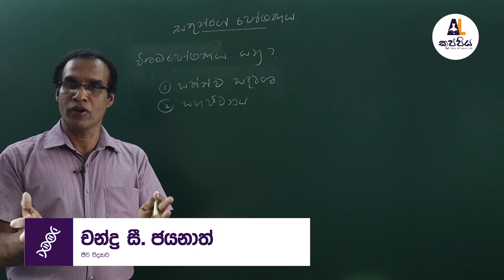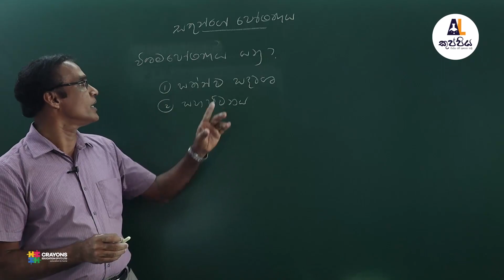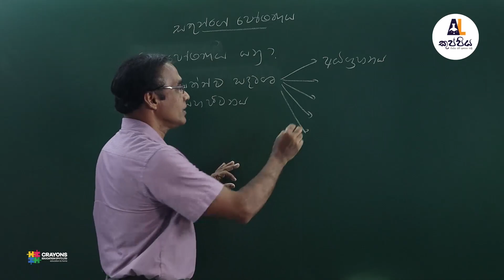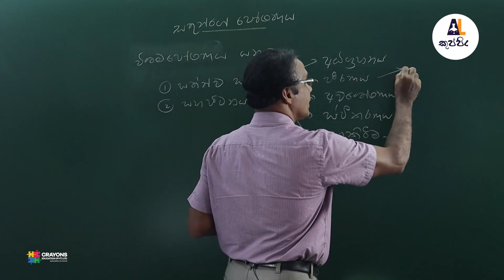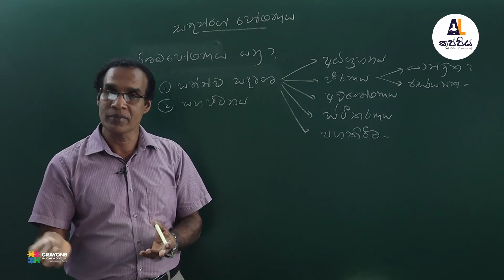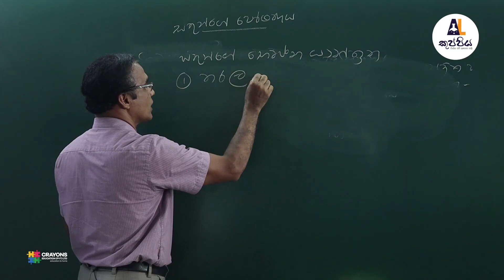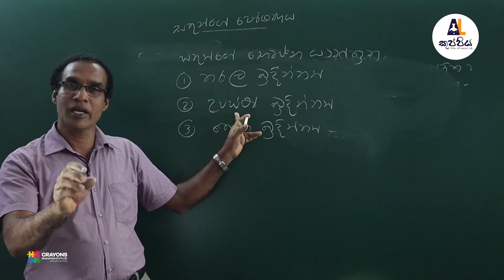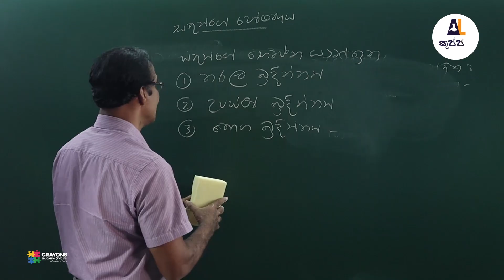සත්ත්ව පෝෂණයේ ආරම්භය හා මානව ආහාර ජීර්ණ පද්ධතිය | Biology | A/L Kuppiya | Chandra C Jayanath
උසස් පෙළ විෂය නිර්දේශය මත පදනම් වූ ශ්‍රී ලංකාවේ ප්‍රමුඛතම ජංගම දුරකථන යෙදවුම, ලංකාවේ ප්‍රමුඛතම ගුරුවරුන් සමඟ video පාඩම් ලෙසින්. ගෙදර ඉඳන් වැඩිපුර ගණන් හදන්න, තනියම රිවිෂන් කරගන්න, පාඩමෙන් පාඩම තව වැඩිපුර කරුණුත් එක්ක ඉගෙනගන්න, ගෙදර ඉඳගෙනම ඕනි වෙලාවක ඕනි විදියට අමාරු පාඩම් තෝරාගෙන බලන්න, දැන්ම පිවිසෙන්න නැතහොත් ඔබගේ ඕනෑම Android device එකකින් A/Lකුප්පිය app එක Download කරගන්න.